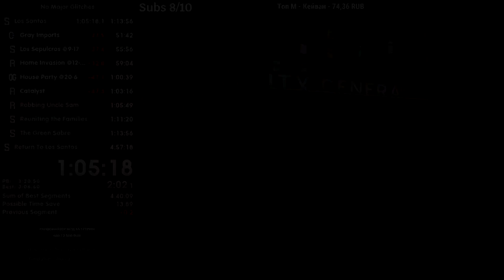GTA San Andreas Highlights: 2019-2023